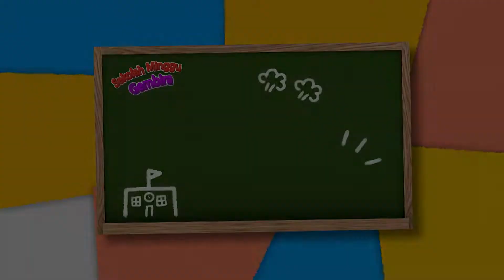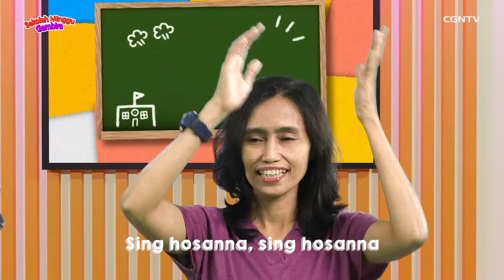[Sekolah Minggu Gembira] GIVE ME OIL - Gerak dan Lagu (Ep. 15)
Halo Adik-adik Sahabat CGNTV Indonesia, bagaimana Video Gerak & Lagu yang sudah disaksikan, seru yaaa, ayo coba ajak teman-teman, keluargamu atau Kakak-kakak Sekolah Minggu untuk menyanyikan dan lakukan gerakannya bersama yaa …

Video ini juga mengingatkan kita akan pelajaran dari kisah ELIA yang ceritanya bisa kalian ikuti dalam video pelajaran di link ini ya

Jangan lupa, Adik-adik Sekolah Minggu juga bisa mendapatkan hadiah menarik (giveaway) dengan cara memperagakan Gerak & Lagu seperti contoh di video ini ya.

Pastikan juga supaya para Pendamping dan Adik-adik sudah terdaftar menjadi peserta program Sekolah Minggu Gembira melalui link ini

Agar Anak-anak bisa mendapatkan hasil optimal dalam mengikuti pelajaran Alkitab kali ini, para Pendamping Anak diharapkan untuk mengikuti dan membawakan seluruh materi di dalam modul yang bisa dibuka pada link Google Sites berikut ini

Selamat belajar melalui Gerak & Lagu, Adik-adik Sahabat CGNTV!

Semoga pelajaran dari Sekolah Minggu Gembira kali ini bisa menjadi berkat yang bertumbuh dan berbuah baik dalam hidup kita! Haleluya! Amin ^^

*Join kelas pendalaman alkitab bersama CGNTV Indonesia dengan klik link pendaftaran di bawah ini dan menangkan hadiah menarik bagi yang rajin mengikuti setiap kelasnya:

Nomor Rekening Donasi:
CGNTV INDONESIA

*BANK MANDIRI*
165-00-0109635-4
CGNTV INDONESIA